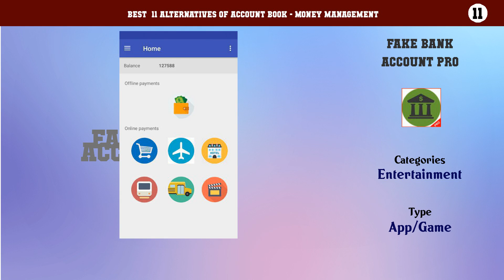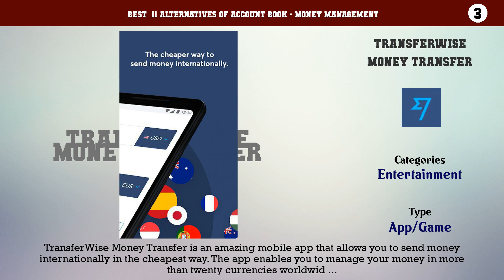Account Book - Money Management | Best 11 Alternatives of Account Book - Money Management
Best  11 Alternatives of Account Book - Money Management

11. Fake Bank Account Pro
10. Billionaire Fake Bank Account Pro
9. Fake Money App
8. Credit Debit-Ledger Account Book
7. Bank Deposit Tracker
6. Detect fake money (prank)
5. Prank Bank
4. Fake Money Scanner Prank
3. TransferWise Money Transfer
2. Valutis Kursi